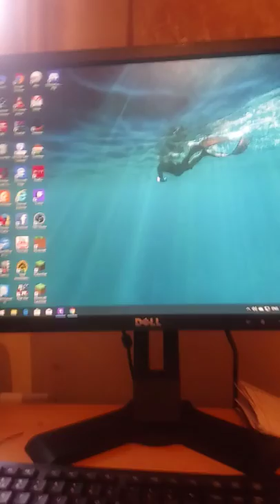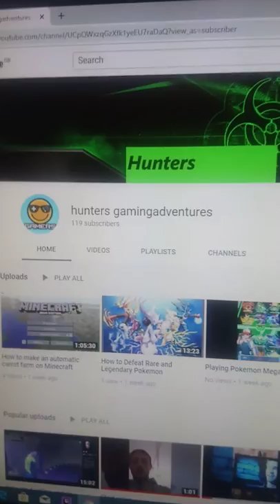100 Subscribers video!!!!!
hi everyone thank you all so much for the continuous support